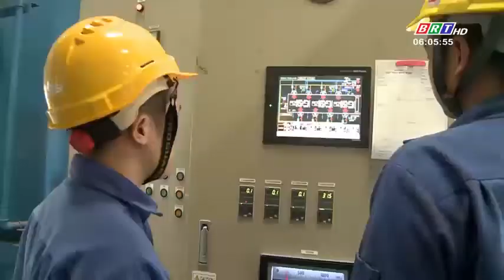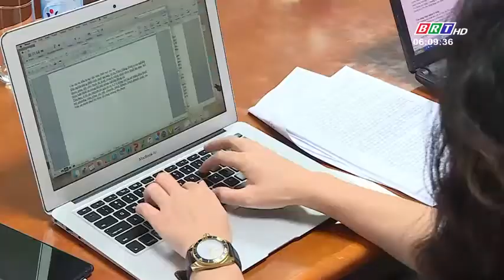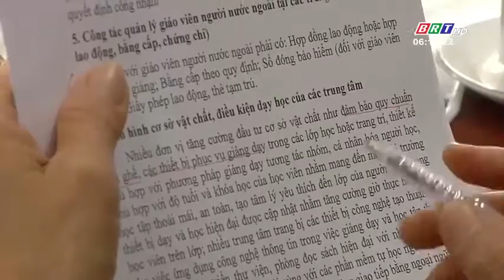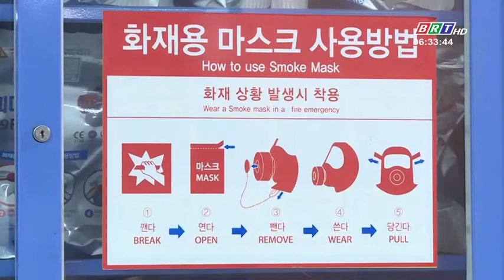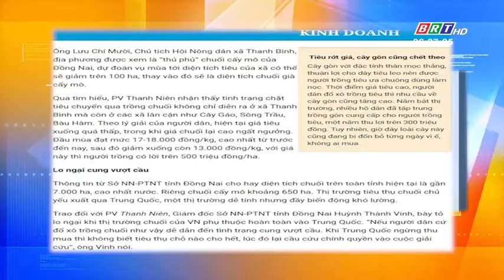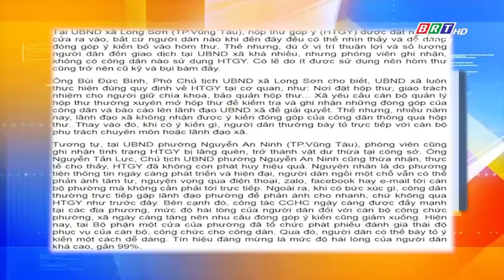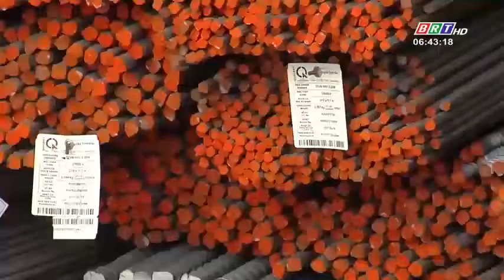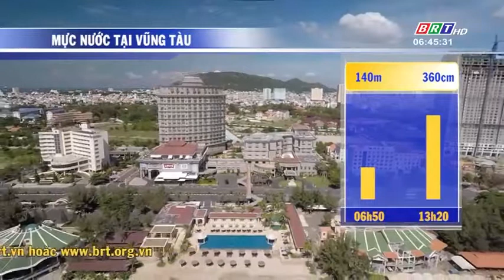Ngày mới 14/4/2018